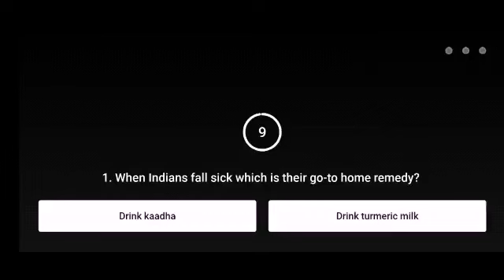Flipkart Kya Bolti Public Today Answers | 17 January 2021